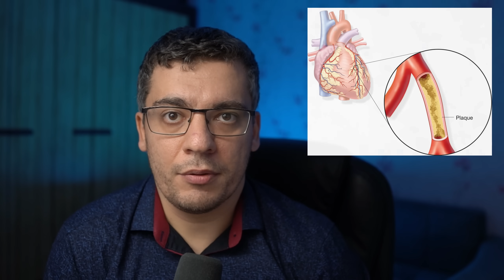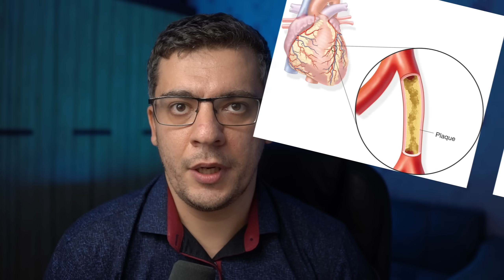ПРЕДУКТАЛ (ТРИМЕТАЗИДИН) ЧЕМ ОПАСЕН?! ПОЛНЫЙ РАЗБОР ПРЕПАРАТА! УЗНАЙ ПОКА НЕ ПОЗДНО!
Триметазидин (предуктал, антистен, тримектал, прекард и т.д.) эффективен ли? Или очередная пустышка? Когда Предуктал ОД эффективен, а когда он совершенно не нужен. Предуктал и ИБС Стенокардия? Предуктал и аритмия? Предуктал и фибрилляция предсердий? Предуктал и экстрасистолия и пролапс митрального клапана? Когда есть смысл? Предуктал - это витамин для сердца? Почему триметазидин допинг? Давайте разбираться!

ТАЙМКОДЫ:
00:00 НАЧАЛО
00:32 ЧТО ЗА ПРЕПАРАТ ПРЕДУКТАЛ (ТРИМЕТАЗИДИН)
01:30 ПОКАЗАНИЯ К ПРЕДУКТАЛ (ТРИМЕТАЗИДИН)
05:41 КОГДА НЕ НУЖЕН И ОПАСЕН ПРЕДУКТАЛ (ТРИМЕТАЗИДИН)
08:19 СЕРДЕЧНАЯ НЕДОСТАТОЧНОСТЬ (ХСН) И ПРЕДУКТАЛ
10:18 АРИТМИЯ (ФИБРИЛЛЯЦИЯ ПРЕДСЕРДИЙ, ЭКСТРАСИСТОЛИЯ, ТАХИКАРДИЯ) И ПРЕДУКТАЛ
12:04 ТРИМЕТАЗИДИН ДОПИНГ? ПРИЧИНЫ? WADA
14:58 КНИГА "СЛУШАЙ СЕРДЦЕ" НА WB, OZON
15:23 ВЫВОДЫ